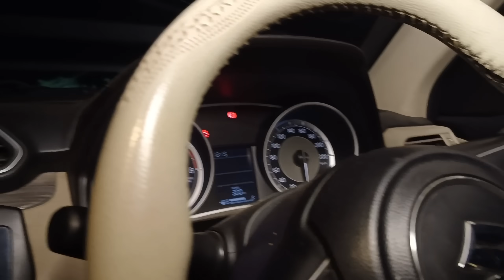Dark Truth of LADY LIKE SERBIAN DANCING LADY RUN if You See Her | ये DANCING LADY दिखे तो भाग जाना😱